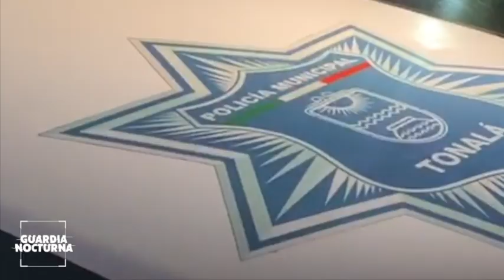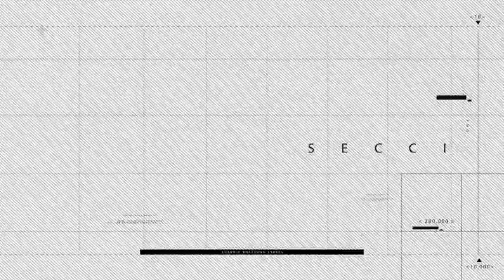Ejecutan a un funcionario público federal en Tonalá